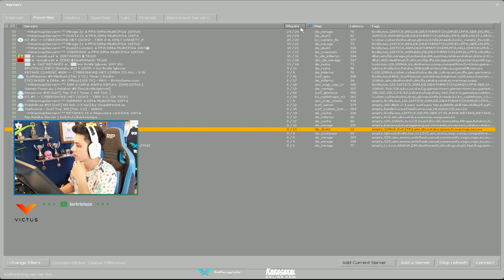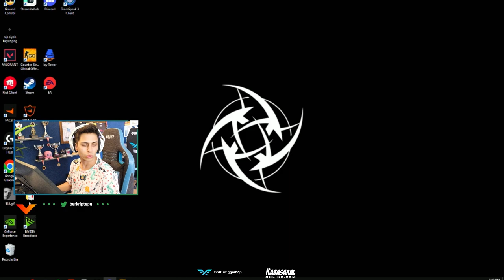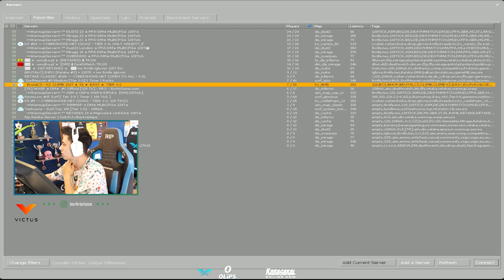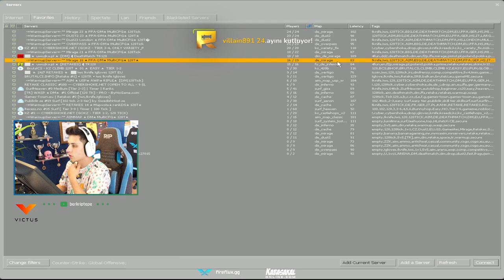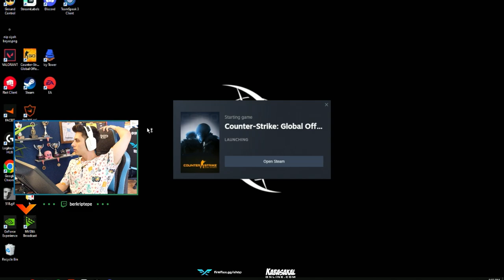Berk Rip Tepe - CS:GO PARKUR LİMİT TEST!